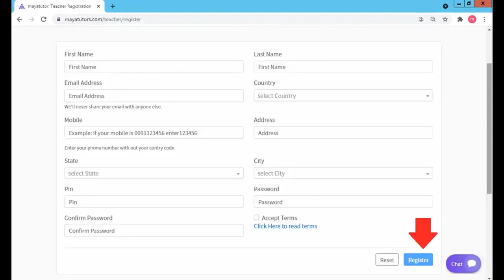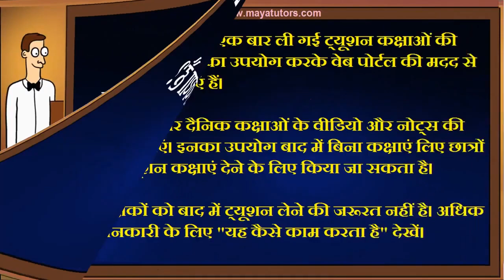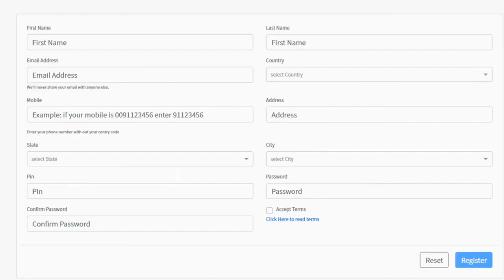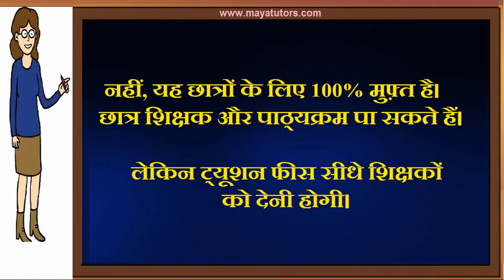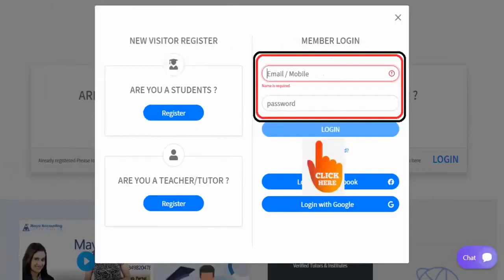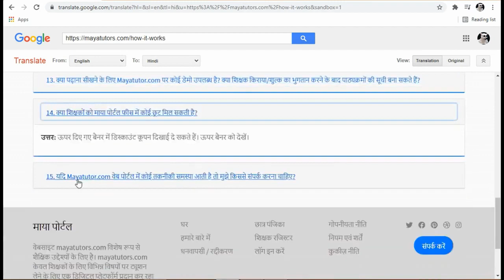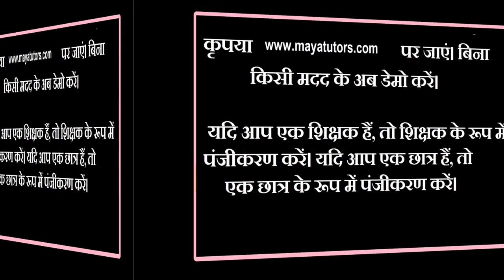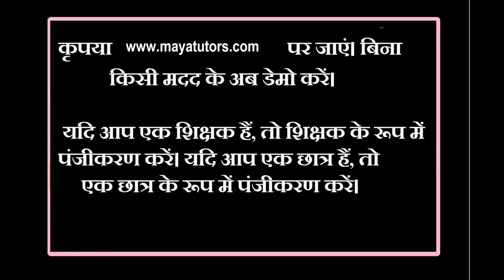MAYA TUTORS Free Online Tuition , Free Tuition Site , Free App For Tuition in Kiphire